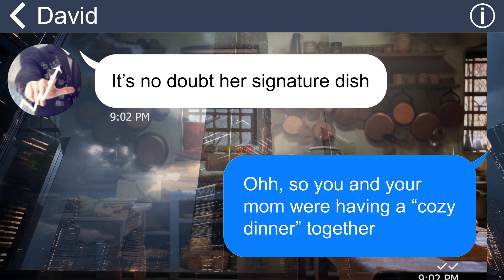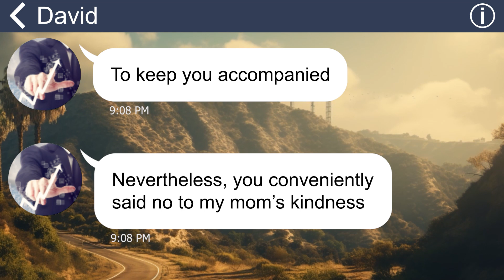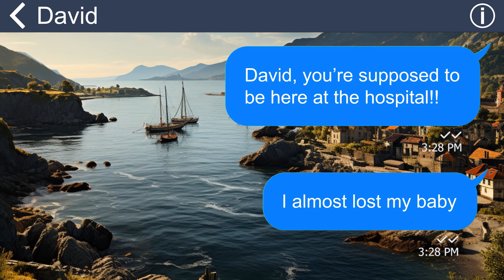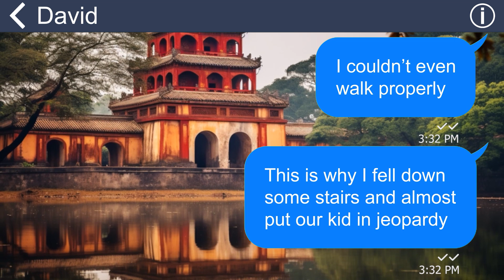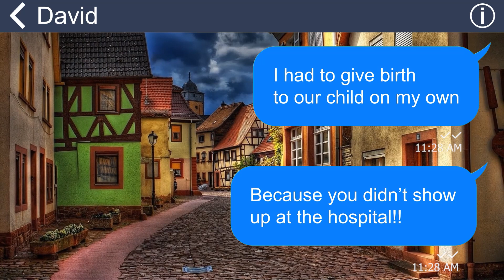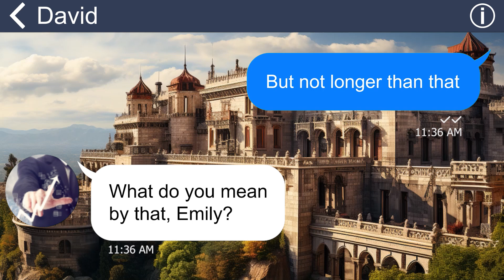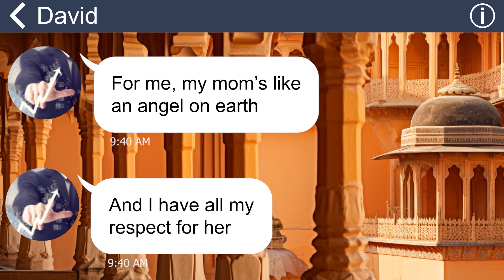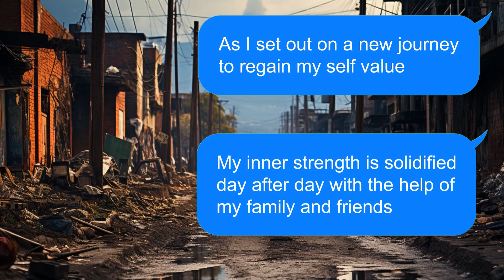[Apple] My mother-in-law did everything to make my husband abandon me, causing me to nearly miscarry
"As I got closer and closer to my baby’s due date, I needed my husband to be there and support me the best way he could. Nevertheless, my mother in law was constantly bothering my husband and telling him to come over to her place. He didn’t even show up at the hospital when I gave birth to his child because his mom needed his help”.